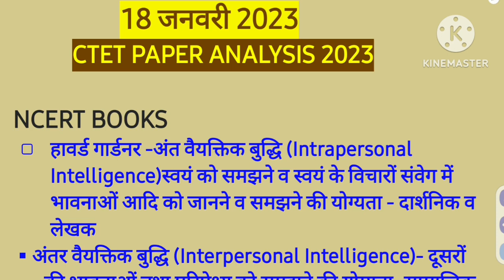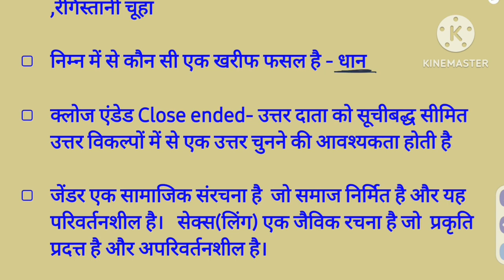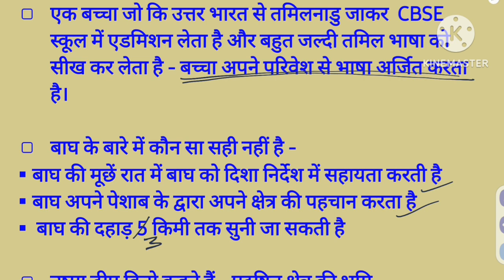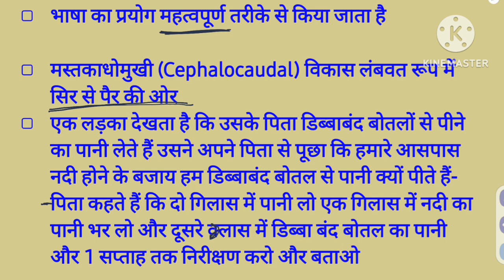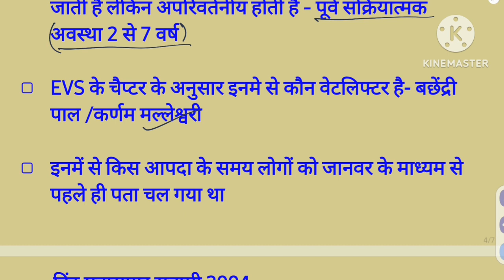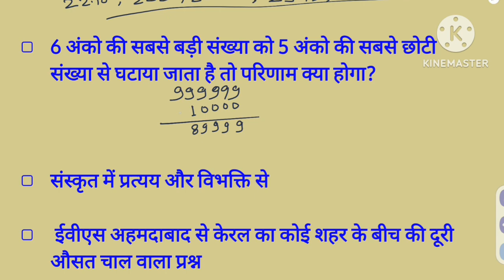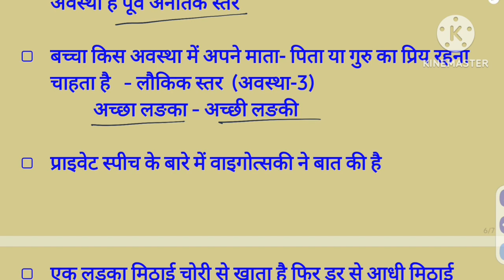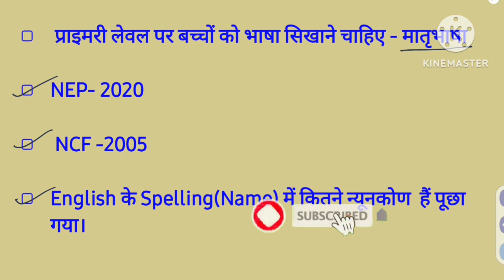18 जनवरी CTET 2022-23 Exam Paper Analysis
18 जनवरी CTET 2022-23 Exam Paper Analysis

ctet today paper analysis 2023
today ctet paper analysis
ctet 18 jan paper analysis
ctet analysis
ctet 17 jan paper analysis
ctet paper
ctet 18 january paper analysis
ctet 18 january analysis 2023
ctet 18 january 2023 question paper
ctet 17 january paper analysis
ctet 17 january analysis 2023